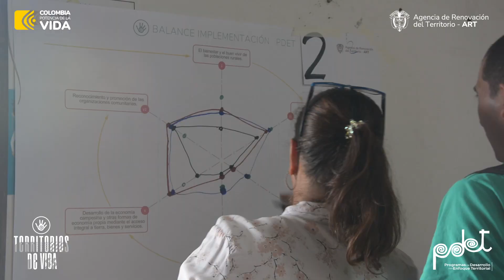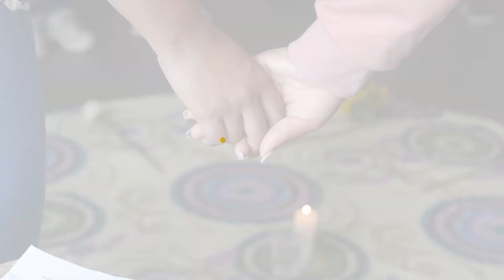Amalfi (Antioquia) es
Comunidades, gobiernos territoriales y Gobierno nacional reimpulsan el Acuerdo de Paz y los PDET para hacer florecer el país de la belleza.